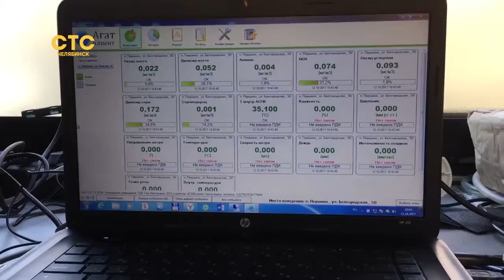Больше экологических возможностей и шире охват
В Челябинске появились два новых поста мониторинга атмосферного воздуха